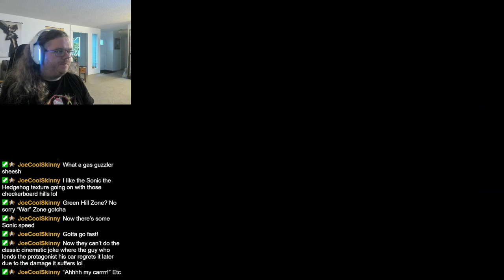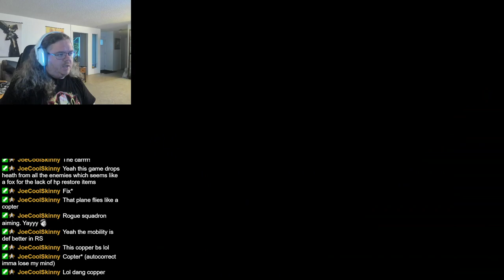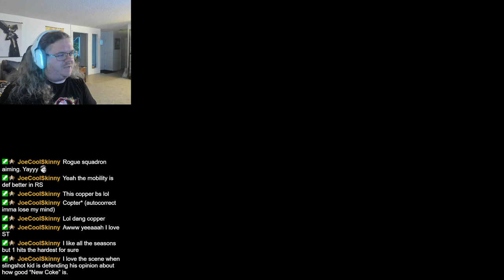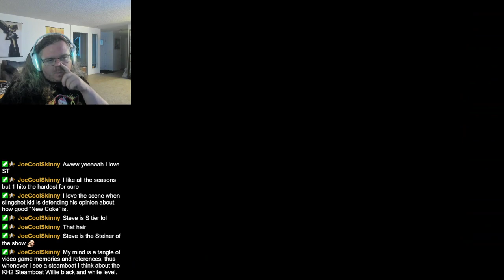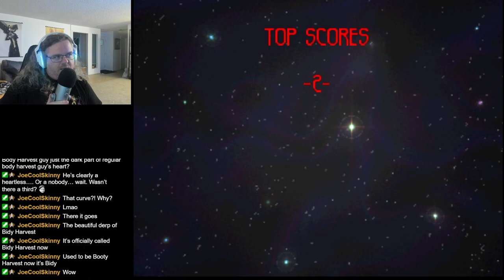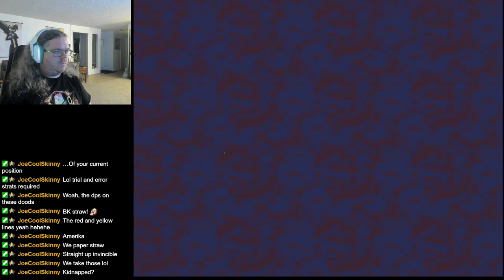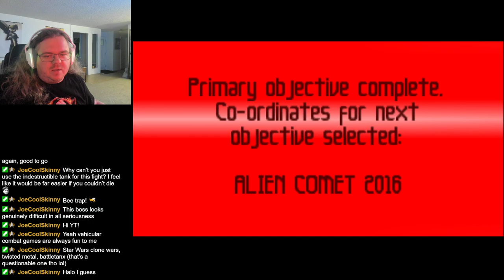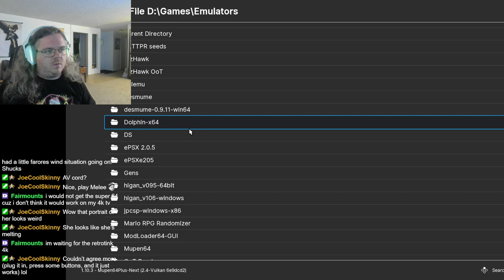Let's Play Body Harvest #7 - Large Missile, Large Explosion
Turns out that missiles don't fly themselves! Who knew?!